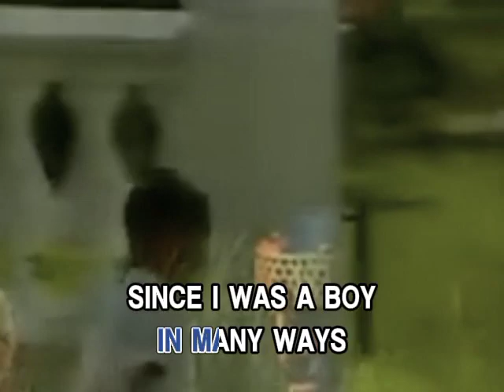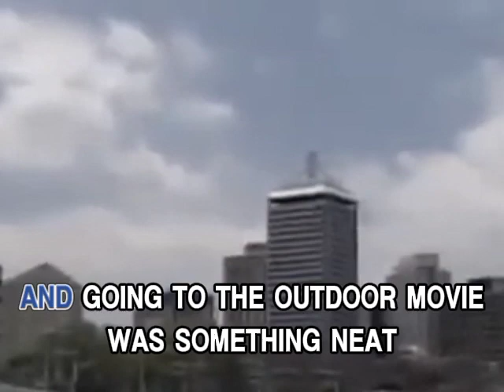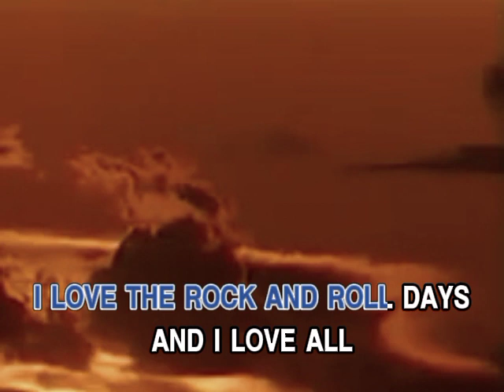AVSEQ14. ROCK AND ROLL DAYS - Lobo | Synergy Music